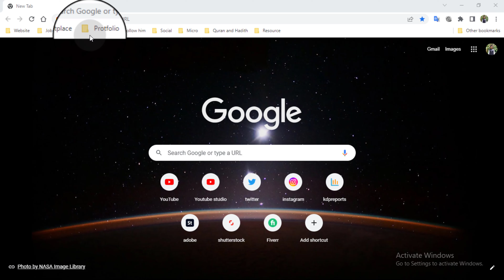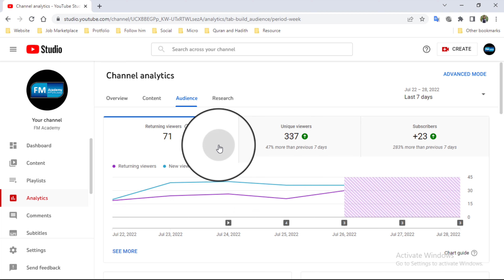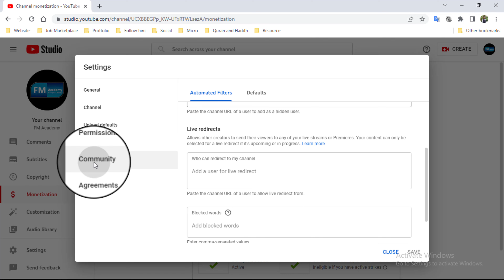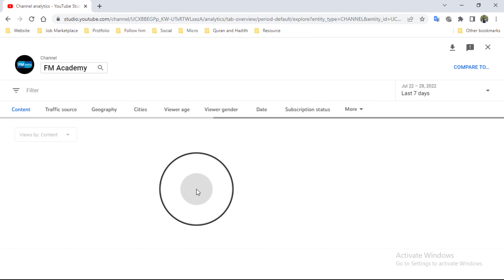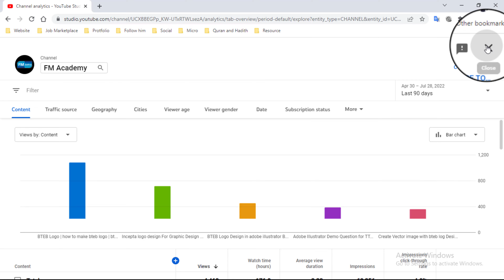Tour of my own YouTube Studio and introduce interspace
আপনি চাইলে এই গ্রুপে এড হতে পারেন।
এই লিঙ্কে ফ্রেন্ড রিকোয়েস্ট পাঠান এবং আমাকে নক করুন, আমি আপনাকে ম্যাসাজার গ্রুপে অ্যাড করব, ইনশাআল্লাহ।
FM Academy
Write Your Valuable Comments and help me to solve Your Critical Problem
Support Me, Dear
Level 2
BTEB Logo
Technical Training Center
Bangladesh Level 2
Graphic Design
Lakshmipur Technical Training Center
FM Academy
Graphics Topics
কারিগরি প্রশিক্ষণ কেন্দ্র
গ্রাফিক্স ডিজাইন
গ্রাফিক ডিজাইন
লেভেল ২
পরিক্ষার প্রস্তুতিি
এস ই এই পি
প্রকল্প
প্রজেক্ট
NTVQF Level 2